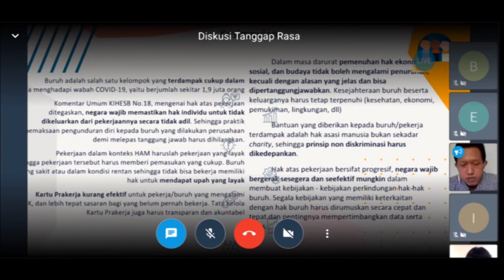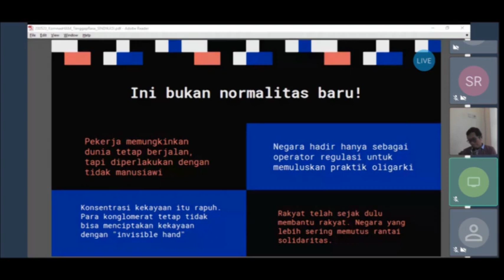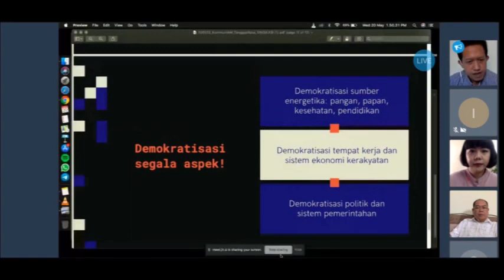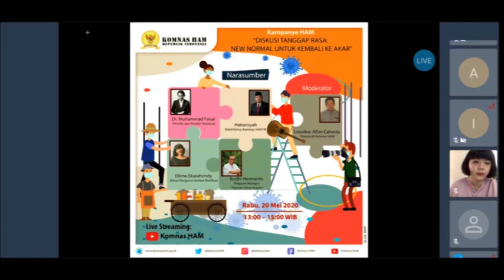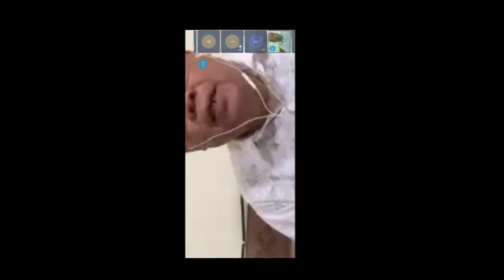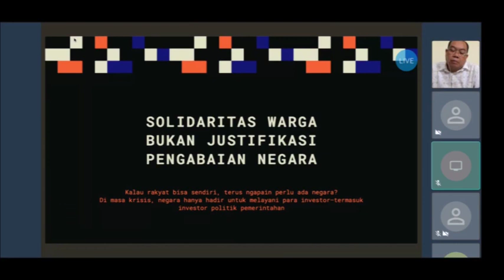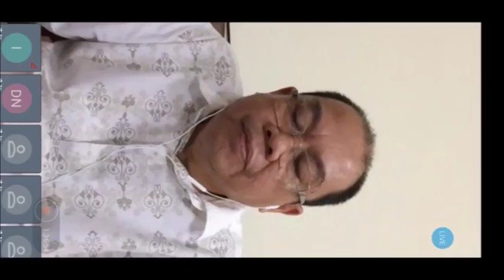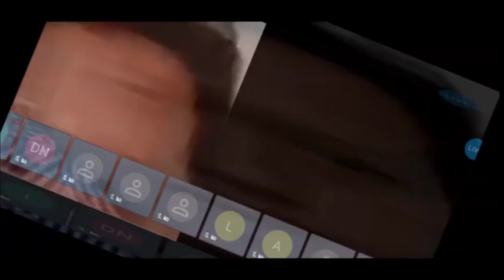Diskusi Online Tanggap Rasa : New Normal untuk Kembali ke Akar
DISKUSI TANGGAP RASA
NEW NORMAL UNTUK KEMBALI KE AKAR

Diskusi Online ini dilaksanakan pada Rabu, 20 Mei 2020 Pukul 13:00-15:00

Diskusi ini diangkat karena pandemi COVID-19 begitu hebatnya mengubah tatanan sosial, ekonomi, dan budaya masyarakat sehingga muncul kata New Normal atau budaya yang baru terutama semangat gotong royong untuk saling menolong.

Hal ini terjadi terutama pada pekerja informal yang tidak memiliki payung atau penanggung jawab atas hidupnya. Para pekerja sektor informal ini saling bahu-membahu untuk melakukan berbagai upaya sebagai bentuk soliditas.

Di tengah kesulitan saat ini, narasi gotong royong dan semangat Bhinneka Tungkal Ika terjadi di berbagai lini dan sektor masyarakat. Tapi sebenarnya, apakah benar ini budaya baru? Atau budaya lama yang muncul kembali?

Narasumber pada diskusi ini adalah :
1. Hairansyah (Wakil Ketua Komnas HAM RI)
2. Muhammad Faisal (Peneliti dan Pendiri YouthLab)
3. Ellena Ekarahendy (Ketua Pengurus Serikat Sindikasi)
4. Budhi Hermanto (Program Manajer Yayasan Umar Kayam)

Dengan dibantu moderator Louvikar Alfan Cahasta sebagai Pekerja di Komnas HAM RI.

Selamat menyimak diskusinya!

Komisi Nasional Hak Asasi Manusia
The Indonesian National Commission on Human Rights
Jl. Latuharhary 4B, Menteng
Jakarta Pusat 10310 Indonesia